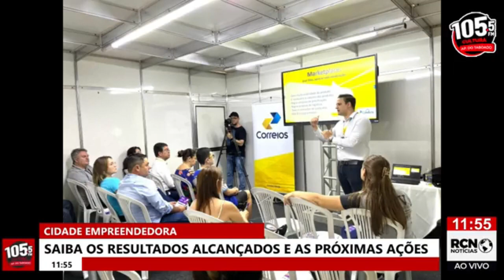Gerente regional do Sebrae fala sobre ‘Cidade Empreendedora’ em Aparecida do Taboado